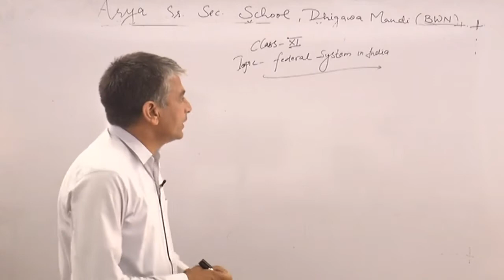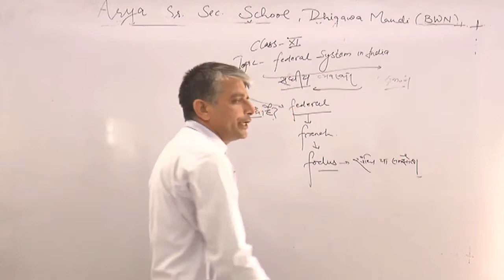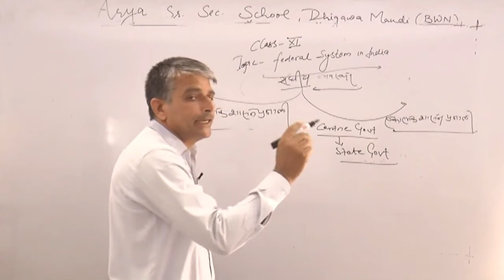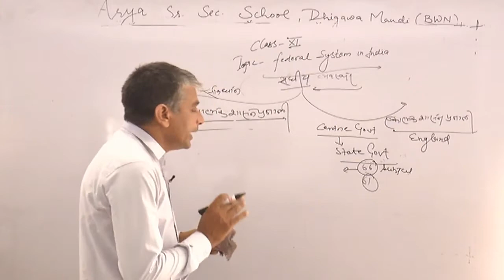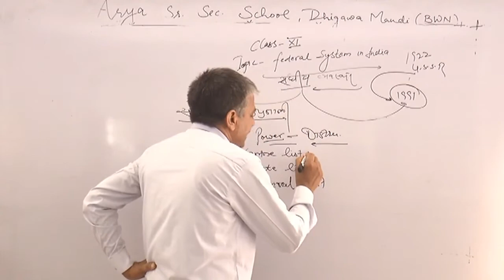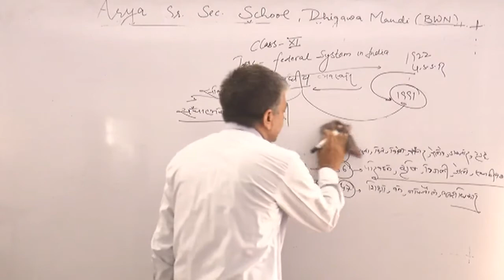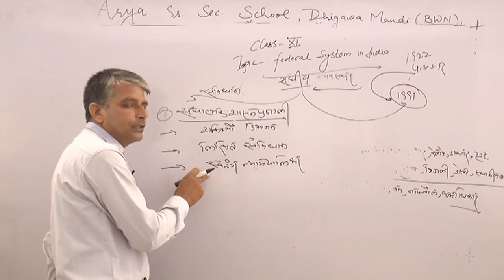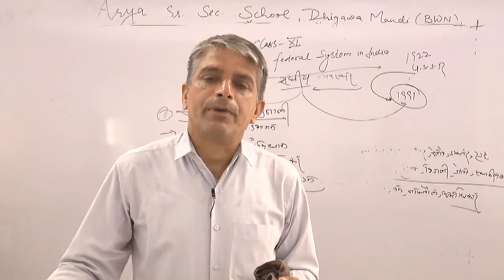Class - 11th || Subject - Pol. Sci. || Topic - Federal System in India || Part - 1